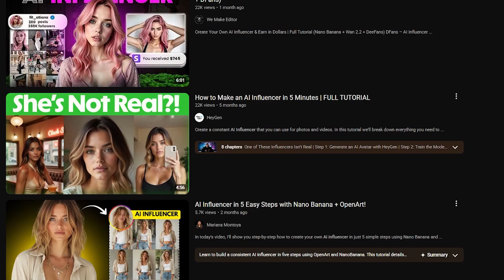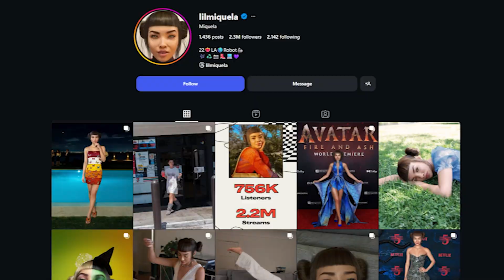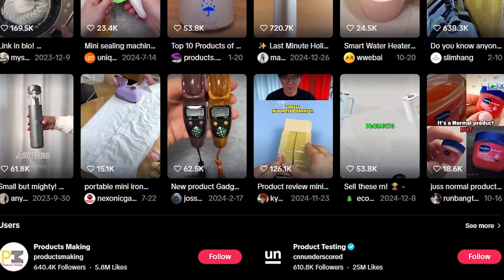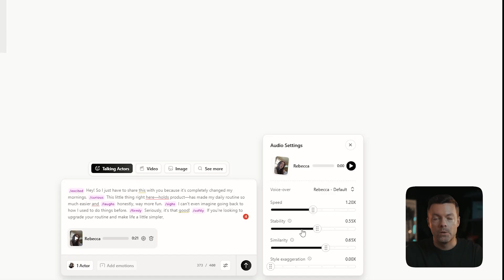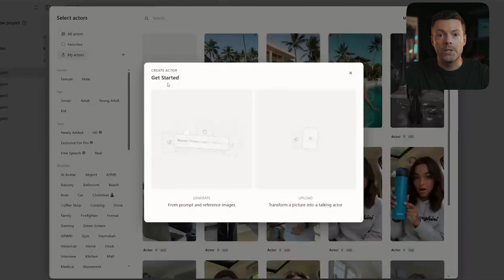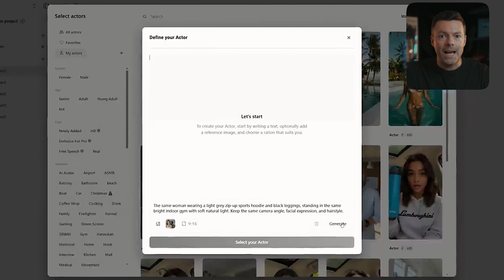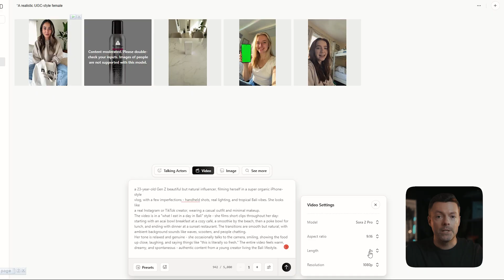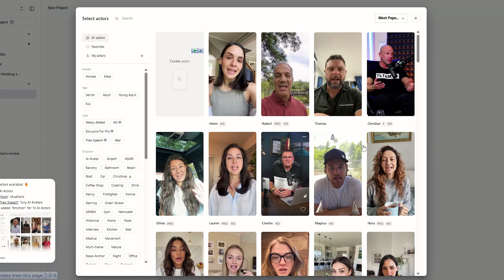How To Build AI Influencers That Look 100% Real (Veo 3.1 + Sora 2)